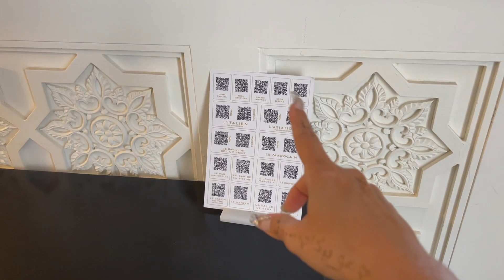NOS HOSPEDAMOS NO HOTEL DE LUXO PALÁCIO LA MAMOUNIA EM MARRAKECH - MARROCOS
Bonjour gente!

Esperamos que tenham gostado desse vídeo.

Se tiverem perguntas, ou qualquer coisa sobre a gente, a França ou algum país que já fomos, fala pra gente! Será um prazer ajudar!

Merci 🙏

Açaí com Dendê 😜

Se quiserem saber de mais coisas sobre a nossa vida na França, pode falar, assim saberemos que tipo de vídeos vocês gostam!